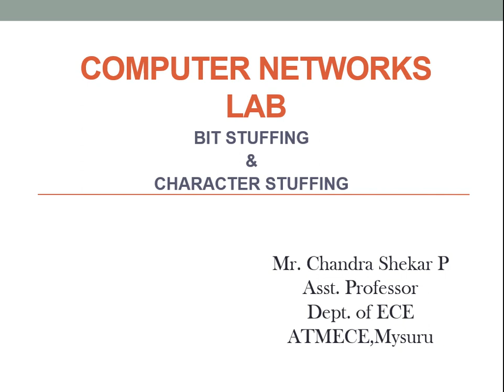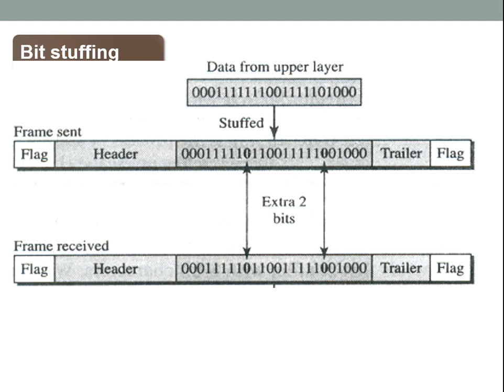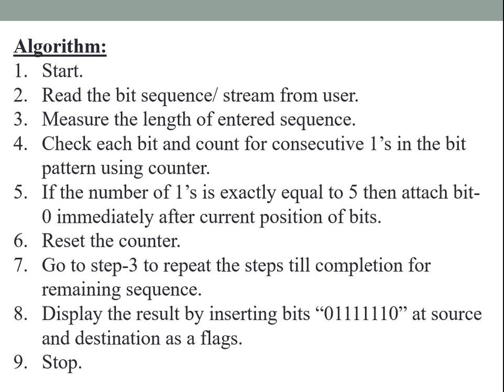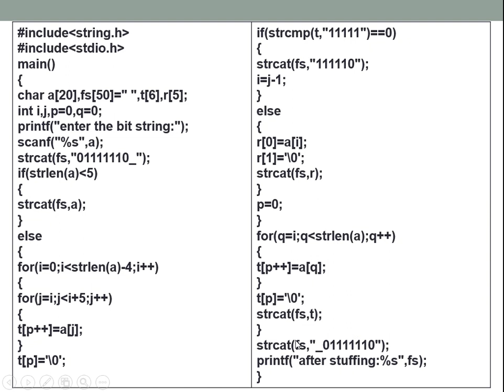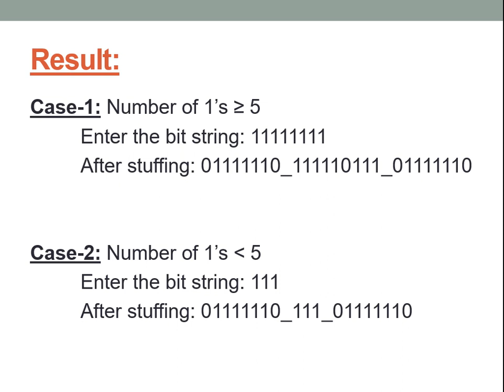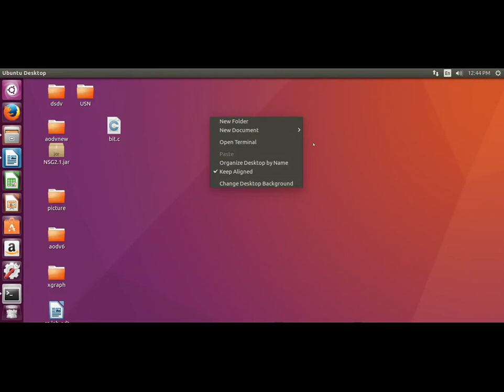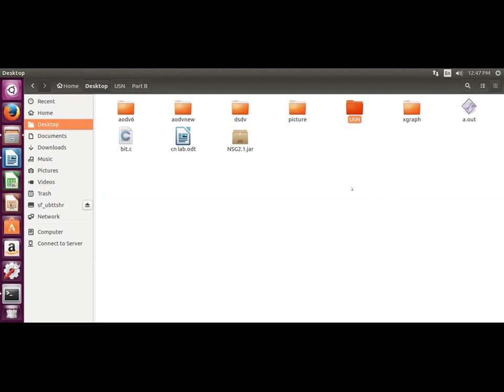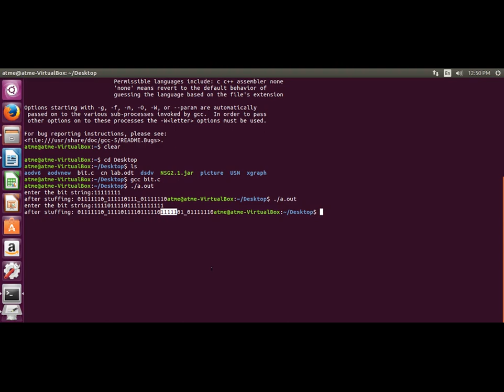Computer Networks Lab - Bit Stuffing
Program for a HLDC frame to perform the Bit stuffing